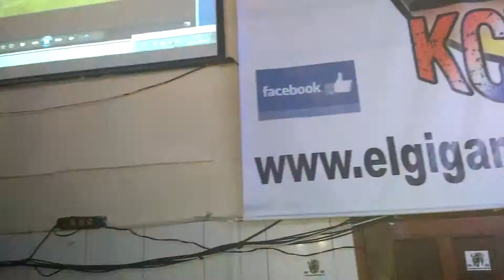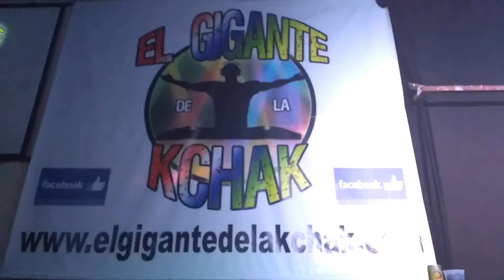Salvador Cabañas en Él Gigante De La KchaK